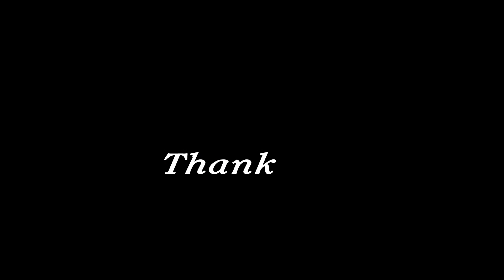Jungle Jungle | Annual Day 2022-23 | Kidzee Channasandra